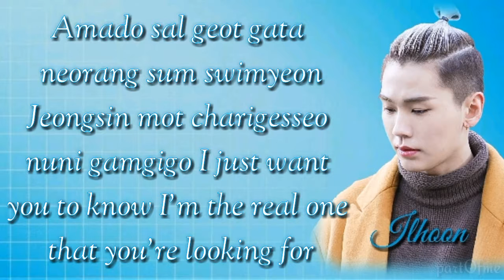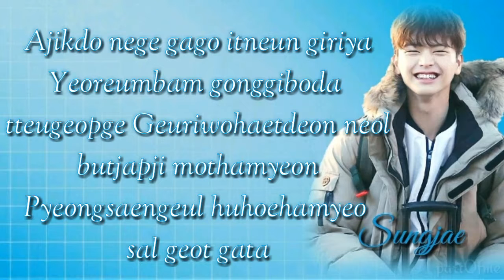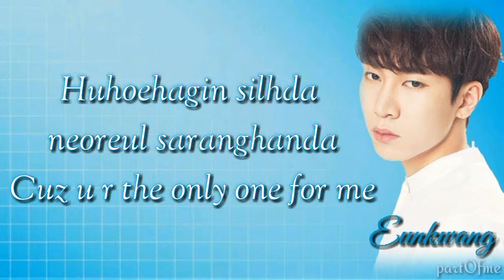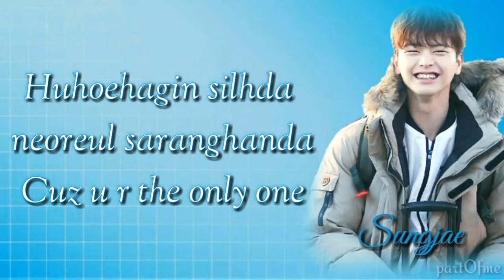BTOB – Only One For Me (너 없인 안 된다) EASY LYRICS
member :
Changsub
Sungjae
Hyunsik
Eunkwang
Minyhuk
Peniel
Ilhoon